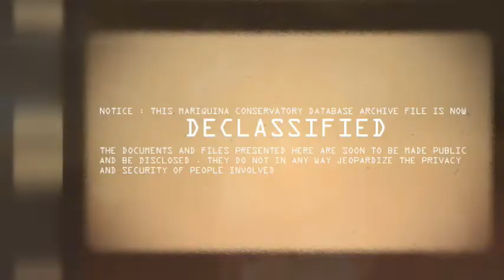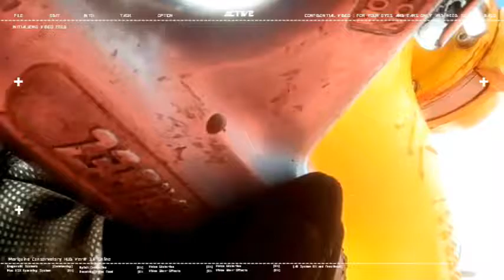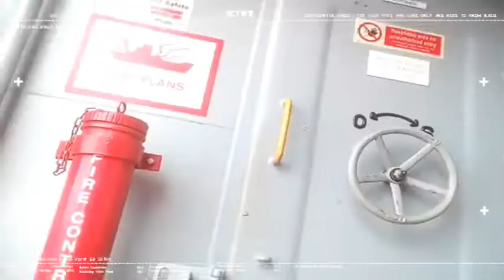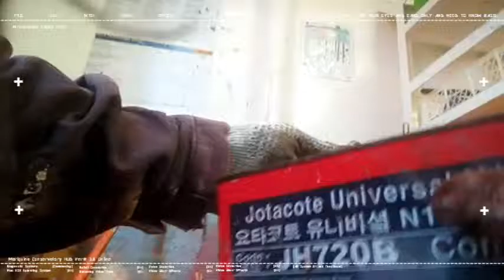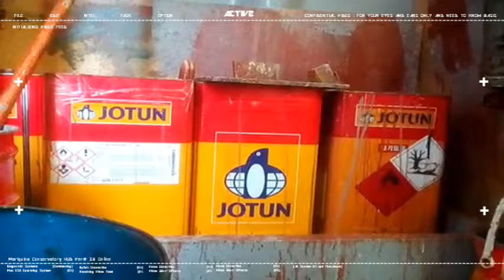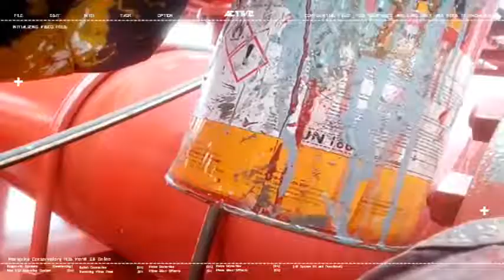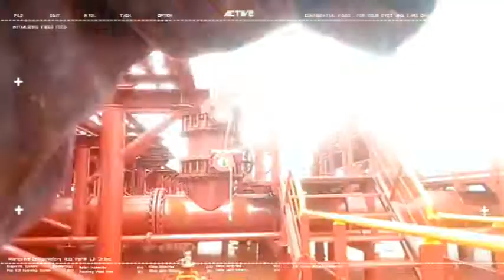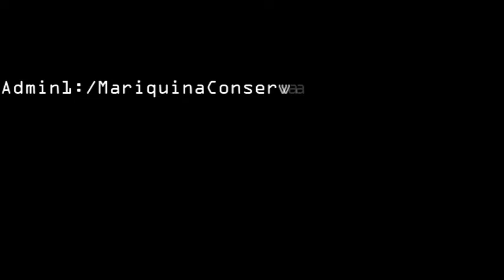10th Seaman Contract Day 201 Cleaning Accomodation area Chipping Brushing and Painting manifold dec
ACTUAL VIDEO ON WORKPLACE AS A FILIPINO SEAMAN
6 months, 2 weeks 3 day ONBOARD
10th SEAMAN CAMPAIGN

STATUS : Cleaning Accomodation area , Chipping, Brushing and Painting manifold deck area